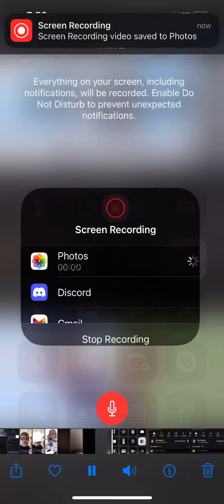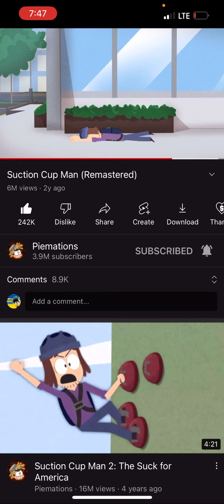Suction cup man voiceover